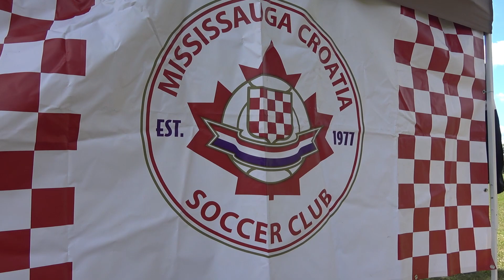A WALK THROUGH @ TURNIR 56!!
@ 56th Annual Croatian Soccer Tournament - DAY 1 - HOSTED BY HNK ZAGREB
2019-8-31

ADD US ON INSTAGRAM - @istsoccer